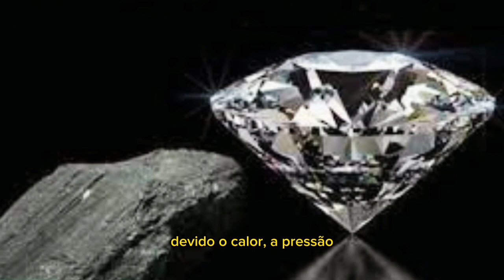Processos de Deus na vida - parte 2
Link do vídeo
História de Davi
-Deus olha para o interior
-Pressões, lutas e aflições
-Provado como carvão que vira diamante
-Deus usa a frustação para aperfeiçoar